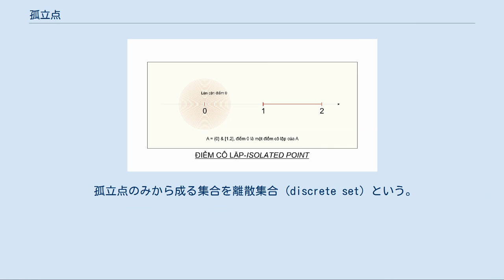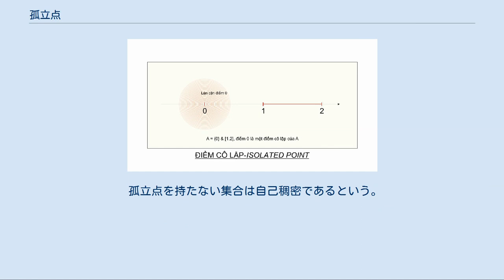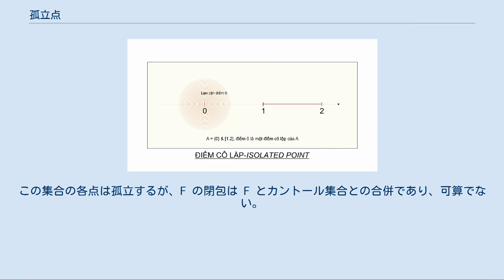孤立点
"0" は集合 A = {0} ∪ [1,2] の孤立点である。
 位相空間論において、位相空間 X の点 x が X の部分集合 S の孤立点（こりつてん、英: isolated point）であるとは、x が S に属し、かつ、x の近傍であって x 以外の S の点がひとつも含まれないようなものが存在することをいう。
 特に X がユークリッド空間（あるいはもっと一般の距離空間）の場合に即して言えば、x が S の孤立点であるとは、x を中心とする開球体のうち x 以外の S の点を含まないものが存在するということを意味する。
 別な言葉で言えば、点 x ∈ S が S において孤立するための必要十分な条件は、x が S の集積点とはならないことである。
 孤立点のみから成る集合を離散集合 (discrete set) という。
ユークリッド空間における離散部分集合は可算である（これは有理数全体のなす集合 Q が実数全体のなす集合 R において稠密であるという事実に基づけば、ユークリッド空間における部分集合の各点を孤立させるというのは、有理数を座標に持つ点（有理点）からなる集合に一対一に写すという意味になるためである）。
一方、可算だが離散的でない集合が存在しうる（例えば有理数全体の集合 Q に差の絶対値を距離函数とした距離空間）。
離散空間も参照。
 孤立点を持たない集合は自己稠密であるという。
孤立点を持たない閉集合を完全集合という。
 「孤立点の数」というのは位相的性質（位相不変量）の一種である。
すなわち、位相空間 X と Y が互いに同相ならば、それらの持つ孤立点の数は必ず等しい。
 以下に示す位相空間は実数直線 R1 の部分位相空間と見なす。
 実数直線内の開区間 (0, 1) に属する点 x であって、その二進小数展開の各位の数 (digit) xi が以下のような条件をすべて満足するもの全体の成す集合を F とする。
 これは感覚的に言えば、x の二進小数展開の各位の数で 1 に等しいものはどれも連続した 1 の対で現れるが、最後の一つは孤立するということである。
 さて F は全く孤立点のみからなる陽に表された集合である一方で、F はその閉包が非可算集合になるという直観に反する性質を持つ。
 同様の性質を持つ集合 F の別な例は、単位閉区間 [0, 1] 内のカントール集合の補集合において、その各連結成分から一点（例えば中央点）を選び出すことでも与えられる。
この集合の各点は孤立するが、F の閉包は F とカントール集合との合併であり、可算でない。